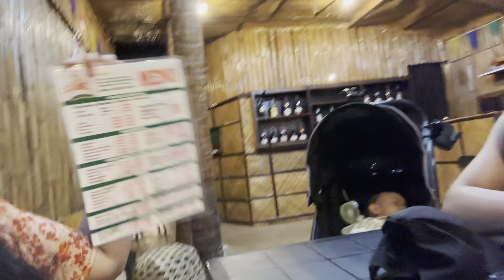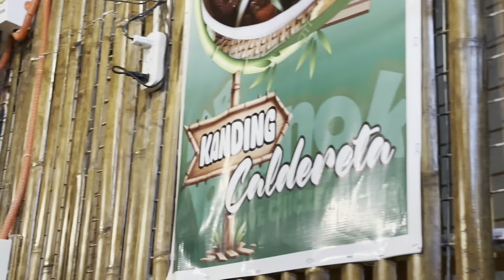I Show My UK Husband How Filipinos Have Fun at the Beach!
Join our Filipino and UK husband as we explore the stunning beaches of Panglao, Bohol, in the Philippines! From powdery white sands to crystal-clear waters, we’ll take you to some of the best beach spots you won’t want to miss. Along the way, we’ll dive into Filipino culture by dining at restaurants serving traditional Filipino cuisine and indulge in mouth-watering local dishes. Watch as my English husband trie Filipino street food Taho for the first time. We take my UK husband to meet my Filipino aunt and cousins and we spend the day on Bikini beach, Bohol where we ate traditional Filipino food. We had a lovely day at the Oceanica resort Panglao and have a delicious lunch with drinks. We swam in the beautiful turquoise sea and chilled on the powdery white sands. My UK husband would love to immigrate to the Philippines as he says he love the Filipino way of life and beautiful Islands.